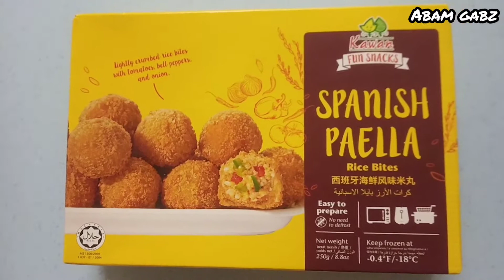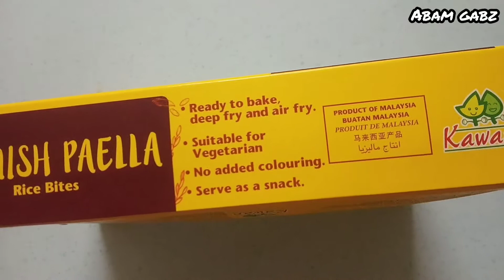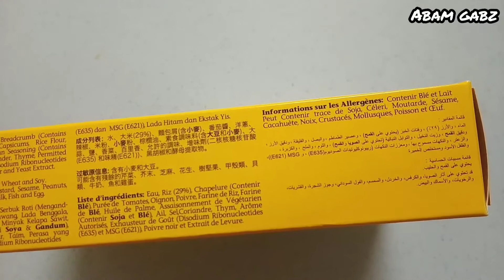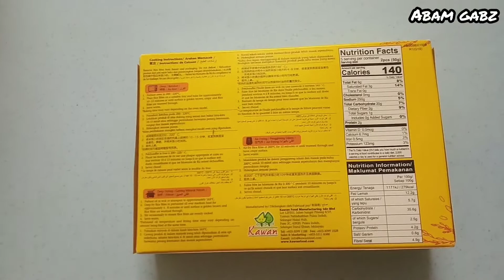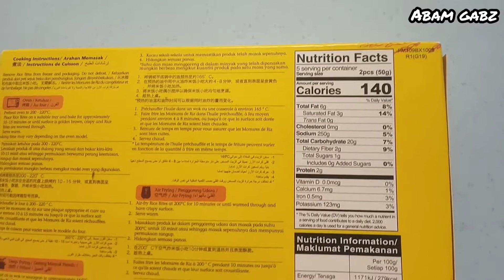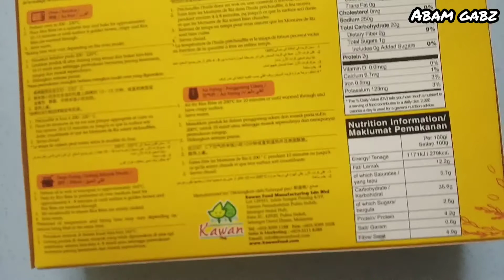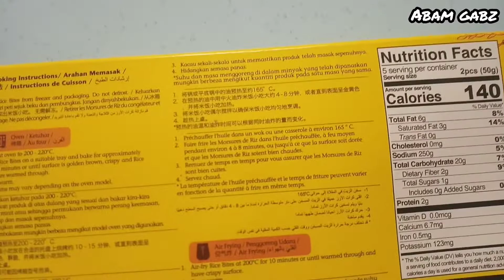ABAM GABZ COOKS SPANISH PAELLA | LIGHTLY CRUMBED RICE BITES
HOLA ! MUCHAS GRACIAS !

SPANISH PAELLA | RICE BITES | LIGHTLY CRUMBED RICE BITES | NASI HANCUR LEBUR SEPANYOL

Citarasa ala-ala Sepanyol. Ubah selera, ini kalilah!
Abam Gabz feels like Spanish from Spain, though hehe...

SPANISH PAELLA RICE BITES |
| KAWAN FOOD MALAYSIA | FUN SNACKS

NASI HANCUR LEBUR SEPANYOL |
( Versi BM )
• Jenis Sajian : Hidangan Utama.
• Tempat Asal : Sepanyol
• Kawasan : Valencia
• Suhu Penghidangan : Panas.
• Bahan Utama :
~ Nasi Putih .
~ Daging Makanan Laut .
~ Sayur-sayuran .

 LIGHTLY CRUMBED RICE BITES
( BI / English Version )
• Type of Dish : Main Dish .
• Place of Origin : Spain
• Area : Valencia .
• Serving Temperature : Hot.
• Main Ingredients :
~ White Rice .
~ Seafood .
~ Vegetables .

P.S. spanish paella recipe , paella recipe , Paella - Dish , Spaniards - Ethnicity , Spaniards , Ethnicity ,